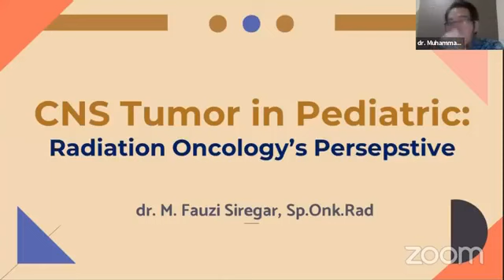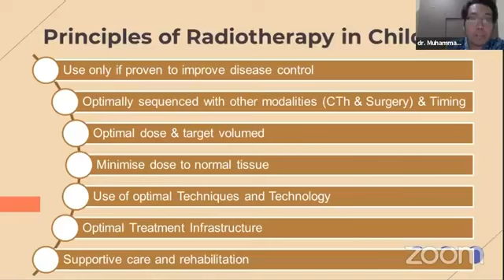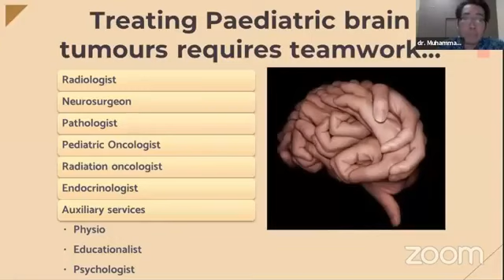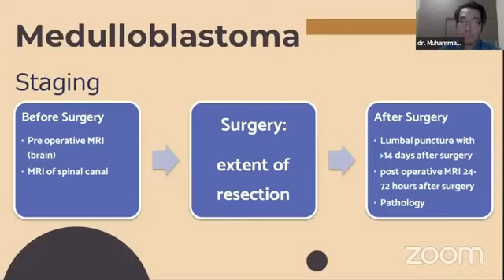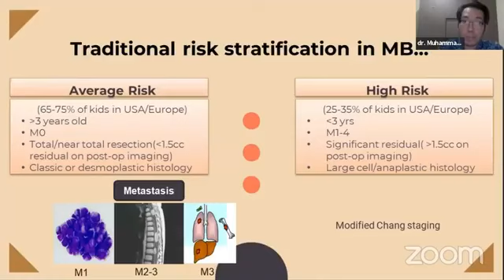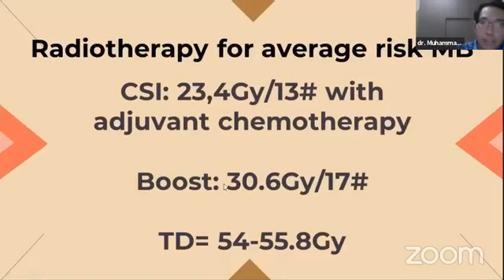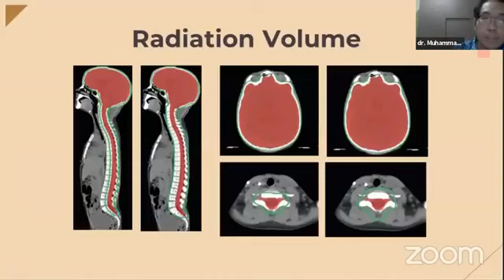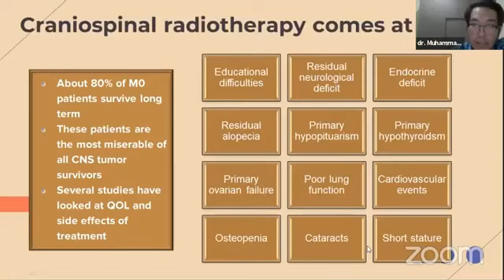CNS Tumor in Pediatric Radiation Oncologist's Perspective